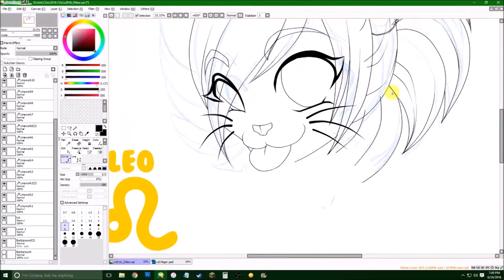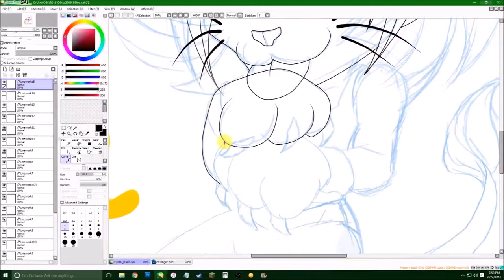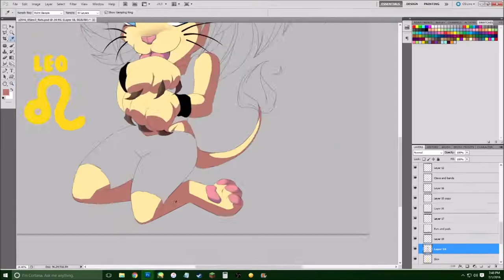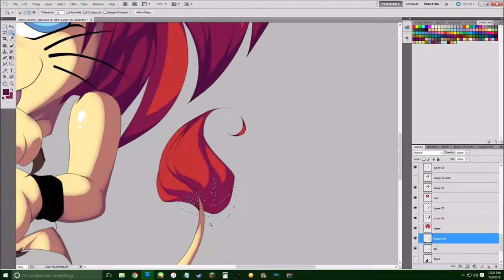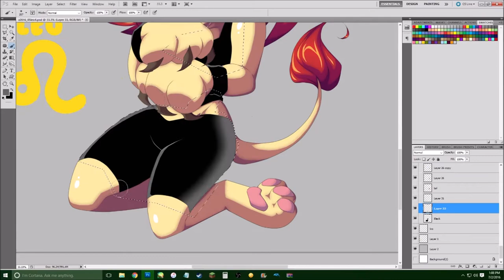Kickstarter Zodiac Chibis - Leo